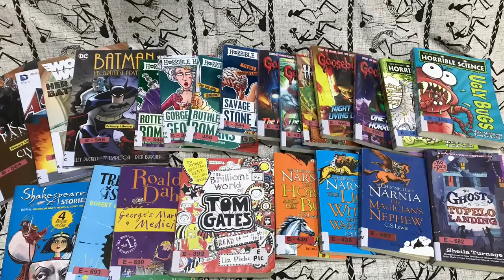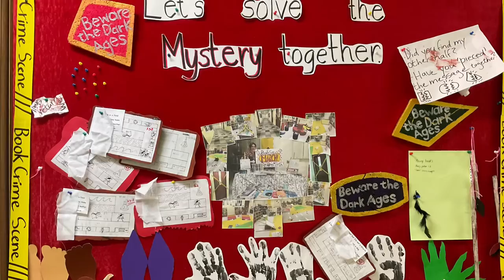WhoDunnIt?!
Wells Bangna Version

March 1st started just like any other morning until a terrible break-in occurred in the library! Books and shelves were scattered everywhere! The incident left everybody alarmed. The Who, What, Why, Where and How questions raced through everybody’s mind. Who could have done something like this? Why did this happen? What actually took place? Where are the missing books? How can we solve the mystery? We need answers!

Let’s find out how the Wells Bang Na students solve the mystery. Will they be able to act as responsible risk-takers and use their knowledgeable thinking skills to put all the clues together?